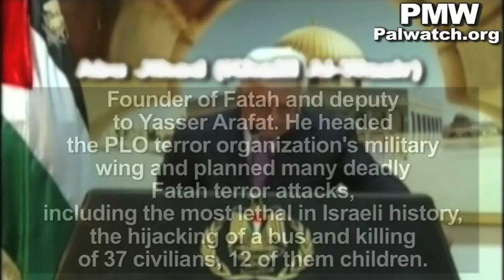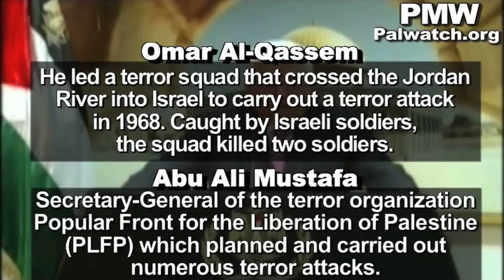Abbas praises terrorist killers of hundreds at Gaza ceremony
Mahmoud Abbas: "On the anniversary of the [Fatah] Launch, we renew the promise to our blessed Martyrs, that we will follow the path of the Martyr Brother Yasser Arafat and his comrades among the leaders of all the fighting forces, all the Martyrs.
Among them, I mention Martyr Abu Jihad (Khalil Al-Wazir), Martyr Abu Iyad (Salah Khalaf)... Martyr Abu Ali Iyad; Martyr Abu Sabri Saidam; Martyr Abu Yusuf Al-Najar... Martyr Abu Al-Walid Saad Sayel... Martyr Sheikh Ahmed Yassin; Martyr Abd Al-Aziz Rantisi; Martyr Ismail Abu Shanab; Martyr Fathi Shaqaqi; Martyr George Habash; Martyr Omar Al-Qassem... Martyr Abu Ali Mustafa; Martyr Abu Al-Abbas... may Allah have mercy on them all. These, in addition to tens  of thousands of Martyrs and heroes.

Now let us recall the pioneers: The Grand Mufti of Palestine, Haj Muhammad Amin Al-Husseini. We also recall Ahmed Al-Shuqeiri, founder of the PLO.  We also recall Yahya Hammouda, Chairman of the PLO Executive Committee, and we cannot forget the one who lit the first spark of the 1936 rebellion, Martyr Izz a-Din Al-Qassam.

They bequeathed to us [the duty] to continue on the path, to work as a unified [force] -- for there is no substitute for unity -- in order to achieve the national goals and to achieve victory."
[Palestine Live TV (Fatah), Jan. 4, 2013]

Abu Jihad (Khalil Al-Wazir) was a founder of Fatah and deputy to Yasser Arafat. He headed the PLO terror organization's military wing and planned many deadly Fatah terror attacks, including the worst in Israeli history, the hijacking of a bus and killing of 37 civilians, 12 of them children.

Abu Iyad (Salah Khalaf) - A founder of Fatah and head of the terrorist organization Black September. Attacks he planned included the murder of two American diplomats, as well as the murders of 11 Israeli athletes at the Munich Olympics in 1972.

Abu Ali Iyad was appointed head of Fatah military operations in 1966, and was responsible for several terror attacks.

Abu Sabri Saidam - Deputy Commander of operations for Fatah's Al-Asifa military unit.

Abu Yusuf Al-Najar was Arafat's deputy, and commander of operations for the terrorist organization Black September.

Saad Sayel - Senior Fatah commander. He led the PLO forces that were based in Lebanon during the early 1980s.
Sheikh Ahmed Yassin - Founder and former head of the terrorist organization Hamas. The Hamas movement is responsible for numerous terror attacks and the deaths of hundreds of Israeli civilians.

Abd Al-Aziz Al-Rantisi - co-founder of the terrorist organization Hamas.

Ismail Abu Shanab -- was senior official in the terrorist organization Hamas.

Fathi Shaqaqi -- Founder of the terrorist organization Islamic Jihad, which has carried out numerous terrorist attacks, killing hundreds of Israeli civilians

George Habash - founder of the terror organization Popular Front for the Liberation of Palestine (PFLP). The PFLP planned and carried out numerous terror attacks against Israeli civilians since its founding in 1967 and throughout the Palestinian terror campaign between 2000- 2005 (the Intifada).

Omar Al-Qassem - led a terror squad that crossed the Jordan River into Israel to carry out a terror attack in 1968. Caught by Israeli soldiers, the squad killed two soldiers.
Abu Ali Mustafa - Secretary-General of the terror organization Popular Front for the Liberation of Palestine (PLFP) which planned and carried out numerous terror attacks.
Abu Al-Abbas headed the terror organization Palestinian Liberation Front. He planned the hijacking of an Italian cruise ship in 1985, in which one passenger was killed.

Haj Muhammad Amin Al-Husseini - Grand Mufti of Jerusalem during the British mandate, and spiritual and political leader of the local Arab population. He strongly opposed Zionism and was behind riots and attacks on Jews. During World War II he actively collaborated with Nazi Germany, meeting Adolf Hitler and recruiting Muslims for the Nazi army.

Sheikh Izz A-Din Al-Qassam was an influential Islamic preacher in British Mandate Palestine during the 1930s. He led a Muslim terror group. . The terror organization Hamas' military wing is named after him.